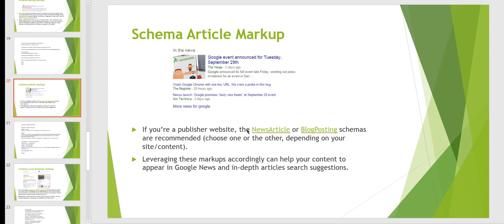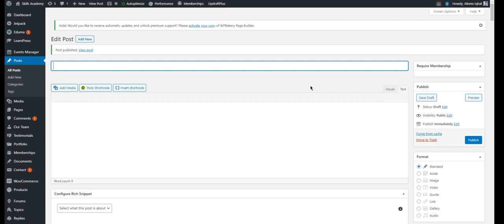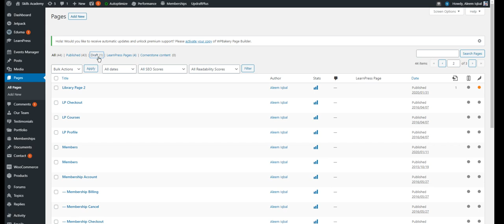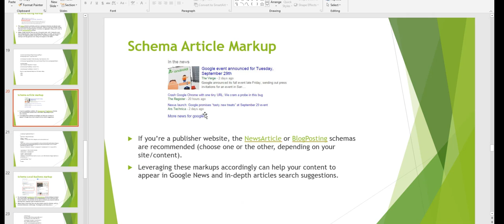What is Schema Article Markup?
Article markup is a type of structured data that can be added to a website to provide information about an article or news story. This can include the article's headline, author, date of publication, and other details.

Article markup can be added to a website using the "Article" schema type. When search engines recognize this schema on a webpage, they may use the information provided to display the article in relevant search results, such as when users search for news or information on a particular topic.

By adding article markup to a website, publishers can help their articles stand out in search results and make it more likely that users will find and read them. It can also help search engines understand the content on the page and present it more effectively in search results.

💥💥Vieo Chapters💥💥
00:00 Universal SEO Tool
00:48 Building Dofollow Comment Backlink
03:50 Building Dofollow Forum Backlinks
14:32 Ending

This video includes: